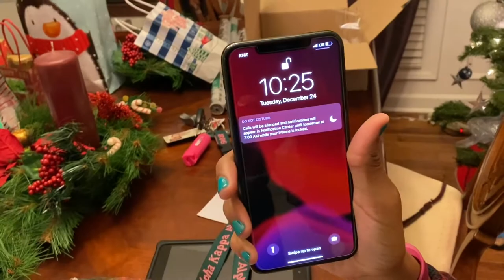MeMo Vlogmas 2019 | Day 24: Santa’s Little Helpers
Watch us do our last minute get together of all of the presents. We had a great Christmas Eve night with our family... just missing our kiddos! MeMo prays you all are enjoying your loved ones and remembering the true reason for the season! Much love guys!!!
Doesn’t it feel like Christmas? Life with MeMo VLOGmas 2019!!
Y’all know the vibe.
We love you MeMo Tribe.